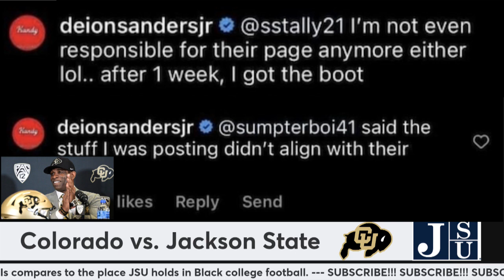A Comparison of Colorado's Stature Amongst Other Power 5s and Jackson State's Amongst Other HBCUs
In this video, 1$t Letter offers a comparison of Colorado's stature amongst other Power 5 schools to that of Jackson State amongst HBCUs. 1$t also discusses whether or not he believes Deion Sanders can be successful at Colorado.

Episode 133 (Filmed December 18, 2022)
Hosted by 1$t Letter

DOWNLOAD or STREAM the following EPs by 1$t Letter:
Redefine Real (2018)